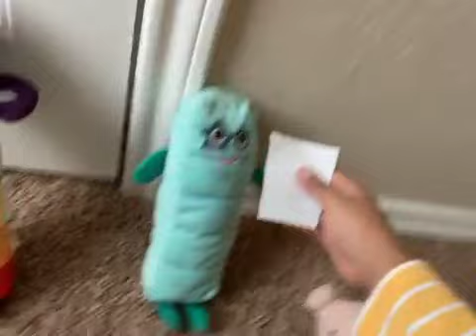The big sneeze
Stuffed animals stories season 1 episode 5 .